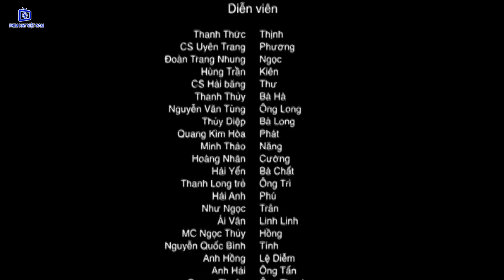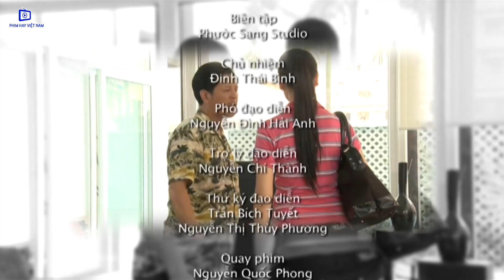Nước Mắt Chia Ly - Tập 1 | Phim Bộ Tình Cảm Việt Nam Mới Hay Nhất